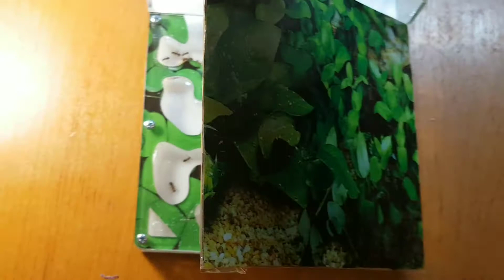Обзор муравьиной фермы Старт для новичков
Классная ферма подходит для новичков Советую ссылка где покупал